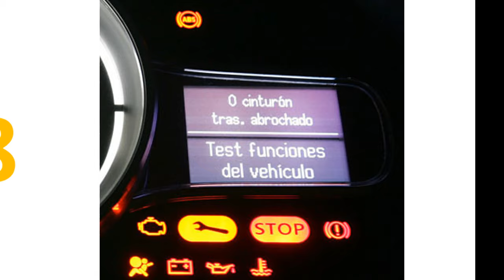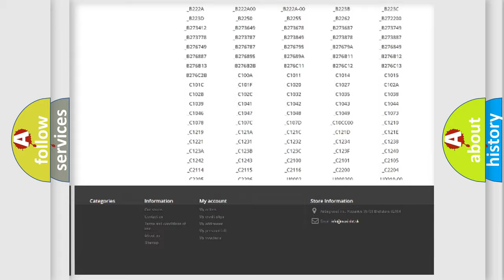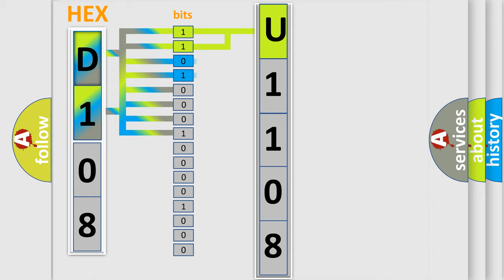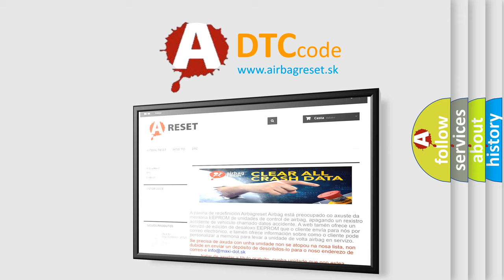DTC Dodge U1108 Short Explanation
Contents:
0:21 Basic DTC analysis according to OBD2 protocol standard.
1:48 Insight into programming
2:58 A diagnostically understandable description of the Diagnostic Trouble Code
3:05 Basic error definition

Make:
Dodge
Code:
U1108
Definition:
Internal Control Module, Knock Control Circuit Error
Description:
Engine started,and the ECM detected a too high or too low voltage condition on the knock control circuits,or a miscommunication between the knock control and the ECM.